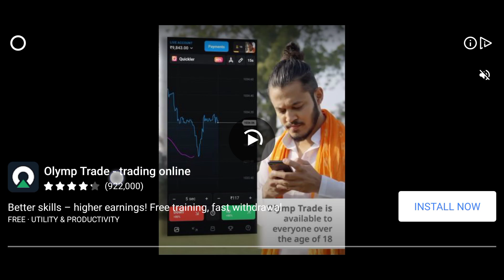zombie hanter challenge game game video gameplay videoviral 🎰🎮🎯🔝